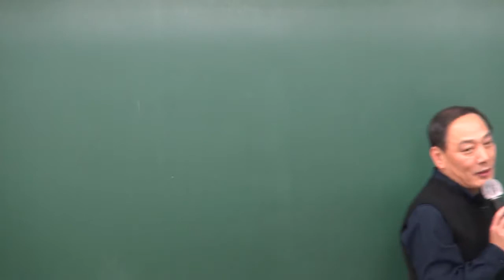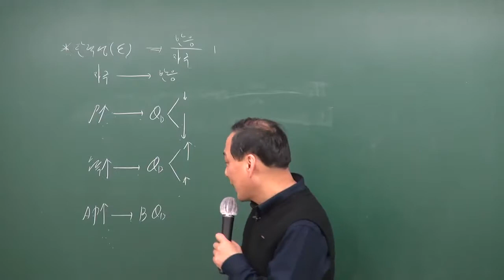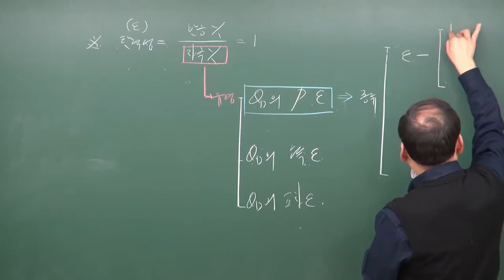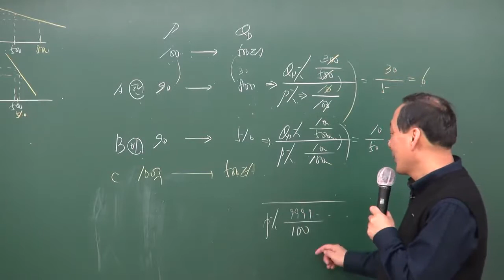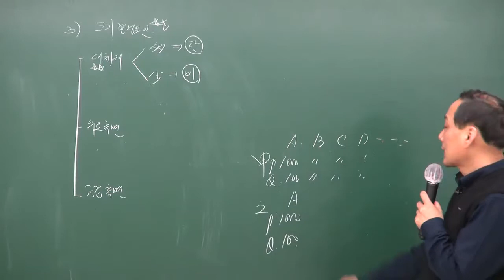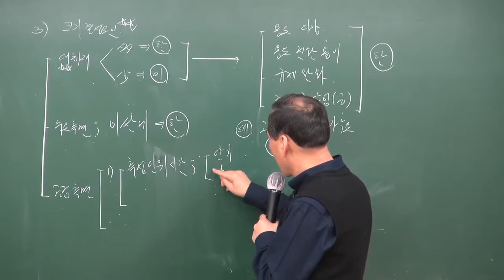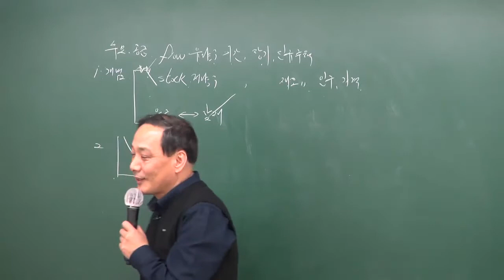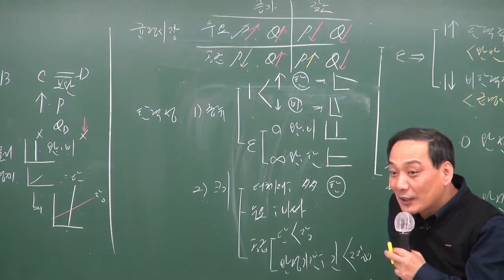원주공인중개사학원공인중개사무료동영상 부동산학개론 윤지현교수추천 - 부동산 수요와 공급의 탄력성p 98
구리,남양주 지역 공인중개사학원, 공인중개사무료동영상,